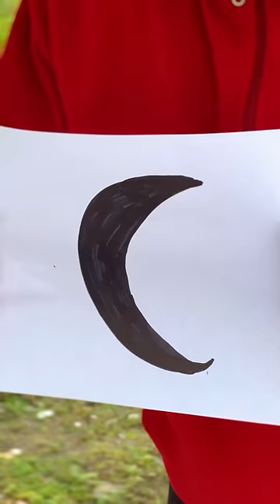Un reencuentro con su mascota perdida. ❤️